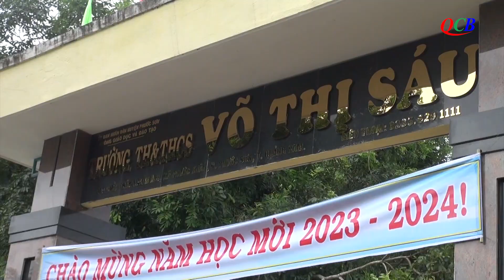Phước Sơn:Tặng gần 300 phần quà mừng năm học mới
Sáng ngày 6/9, nhân dịp năm học mới 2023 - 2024, Hội từ thiện “gieo hạt từ tâm” kết hợp chùa Giác Nguyên (TT.Hà Lam, huyện Thăng Bình) tổ chức tặng gần 300 phần quà cho các em học sinh tại Trường Tiểu học & Trung học cơ sở Võ Thị Sáu (xã Phước Xuân, huyện Phước Sơn).